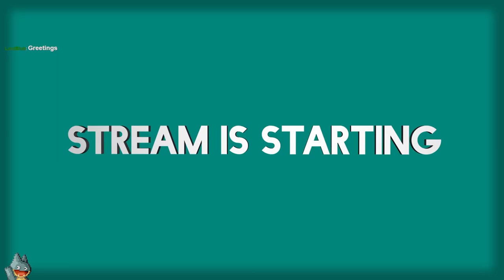Dragon Eyes | Spyro: Year of the Dragon (PSX) | Casual Playthrough (Finale)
A casual stream of my fourth and final day playing Spyro: Year of the Dragon. In this, I talk about two 8bitdo controllers I picked up, Sweet Baby Inc again, and how I haven't got much experience in strategy games.